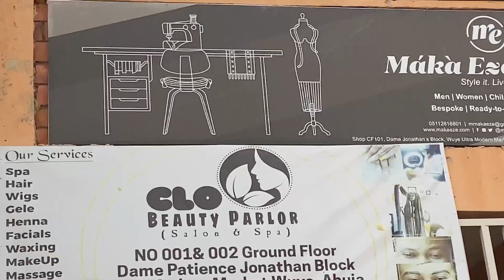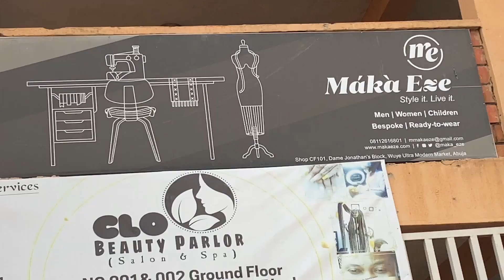Getting Started in Your Fashion Entrepreneurship Path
I interviewed Chioma Nwamaka Ezekwesili, a Fashion Entrepreneur and Designer to discuss her start and her path to entrepreneurship.